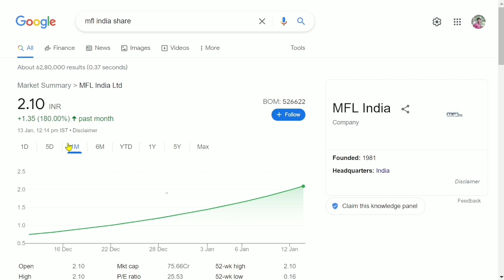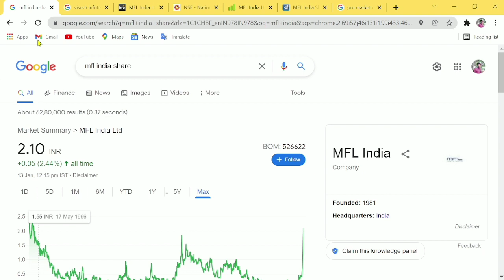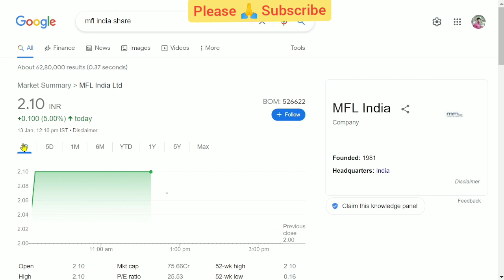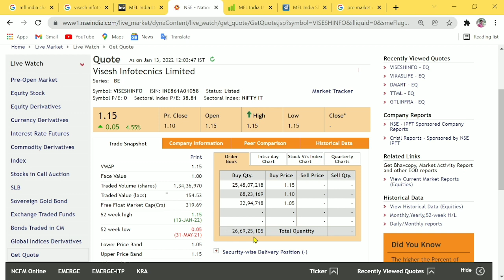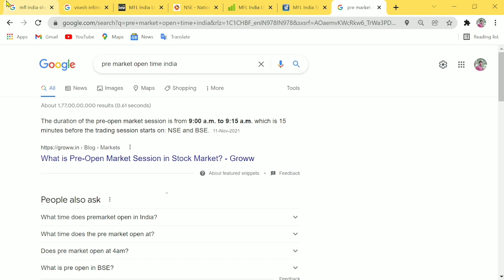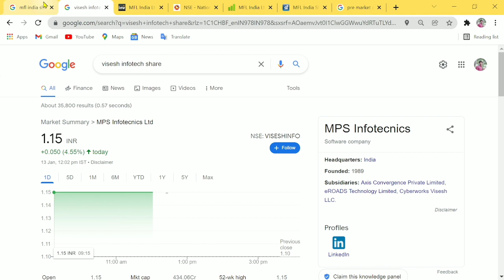MFL india share news,mfl india share latest news,mfl india share news today,mfl share news today,MFL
This video is only for educational purpose channel not recommended buy or sell stock and Chennal not responsible profit or loss so before investing own research aur consult your financial advisor, I am not SEBI registered